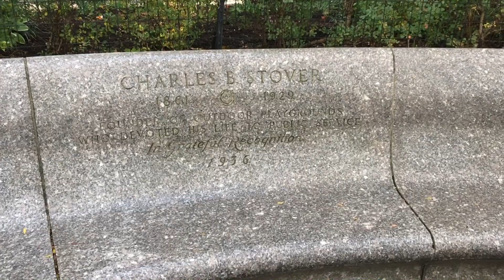Exploring Central Park's Shakespeare Garden and Swedish Cottage Marionette Theater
This is video I shot during a walk through mid-Central Park in New York on an early November day. These two places in the Park near Belvedere Castle (which was closed for renovations when I shot this) are tucked away and often overlooked by visitors...

I've also included some video of the Charles Stover "Whisper" Bench, which is situated on an outcropping of rock just above Shakespeare Garden. The bench is unique because of a design quick: you can whisper into one rounded corner, and your voice will be heard with perfect clarity by a person listening in the opposite corner.